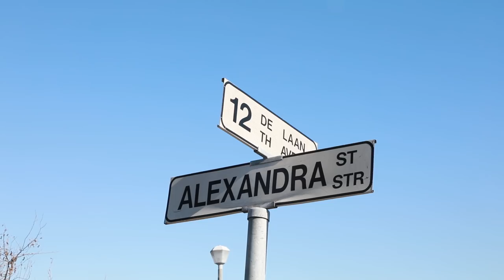Vodacom Foundation | Vodacom Emerging Talent - CodeLikeAGirl with Vodacom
Through the CodeLikeAGirl initiative, Vodacom is encouraging young girls to explore progamming for the first time with the aim of developing their skills in Science, Technology, Engineering and Maths (STEM).